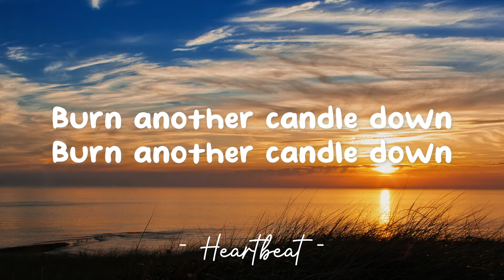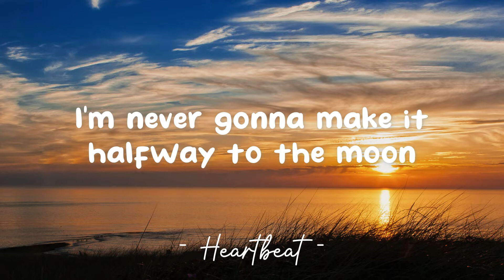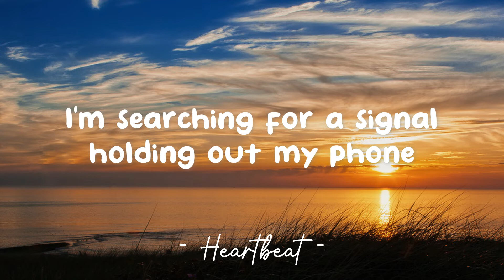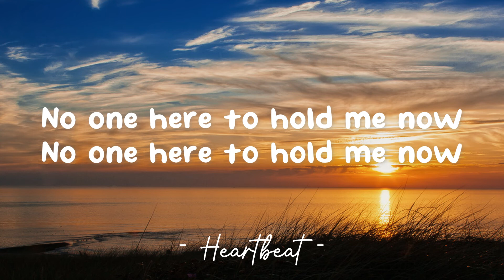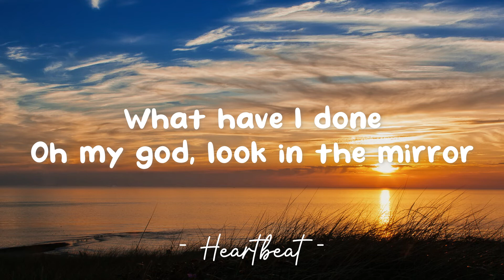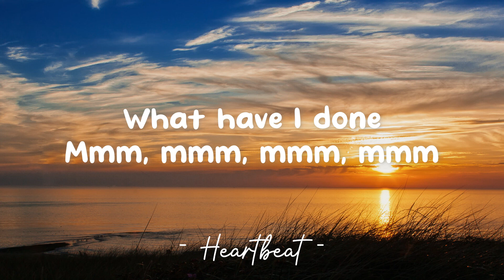Oh My God - Alec Benjamin (Lyrics) 🎵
Lyrics video for "Oh My God" by Alec Benjamin.